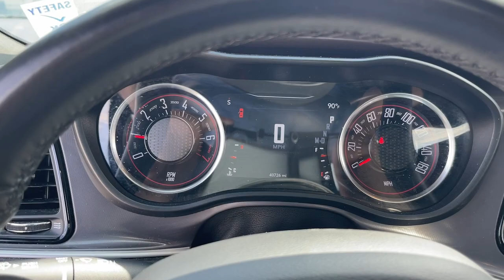2022 Dodge Challenger GT Oak Lawn, Matteson, Northwest Indiana, Calumet City IL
Pre-Owned 2022 Dodge Challenger GT available at Kingdom Chevrolet located in 6603 S Western Ave, Chicago, IL, 60636.

Servicing the Oak Lawn, Matteson, Northwest Indiana, Calumet City area.

Can you see yourself in the  2022  Dodge Challenger.  The Challenger thrills with raw power and intimidates with a sinister stance, while its fine craftsmanship, comfort, safety, and efficiency make it a desirable choice for enthusiasts.  These are just some of the great options this vehicle comes with: Apple Carplay®/Android Auto®, Keyless Entry, Satellite Radio, Heated Mirrors, Fog Lamps, Back-Up Camera, Steering Wheel Audio Controls, Electronic Stability Control, Aluminum Wheels, Dual Zone A/C. Get into a muscle car that knows both rage and refinement. The Challenger awaits.